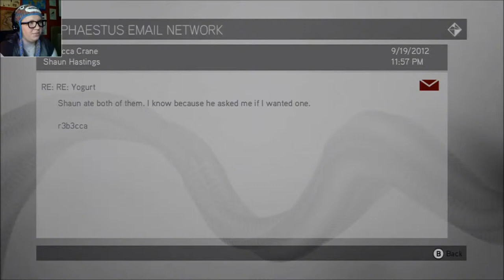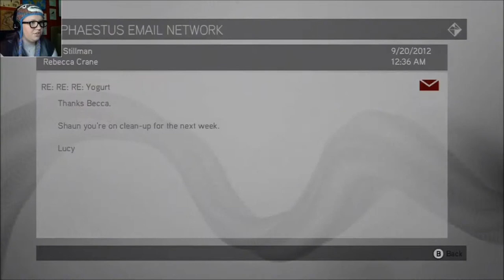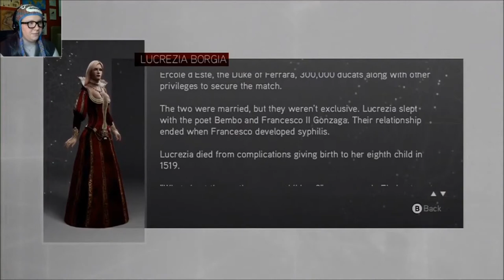HEAR ME ROAR - Assassin's Creed: Brotherhood REPLAY (Part 11)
Looks like Cersei - I MEAN - Lucrezia is very close with her dear brother...
A LITTLE TOO CLOSE. OH GOD, BACK UP YOU TWO!